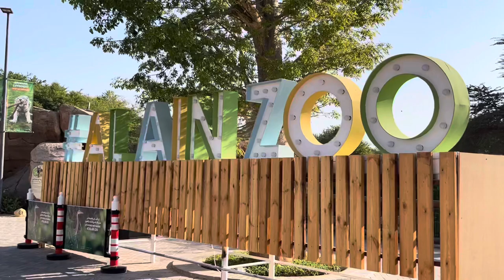Al Ain Zoo Adventure || Ghazal for Desert Flower.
Visiting Al Ain zoo ( more are available on this channel)

||Informative  Come  Entertaining||

Camera/Device: iPhone 12 Pro Max(HD 60fps)

Editing app: Capcut.1080p || 60fps